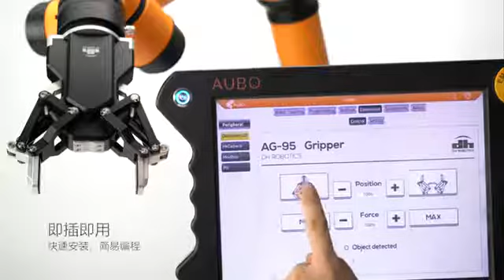DH-Robotics; AG-95 전동그리퍼 소개